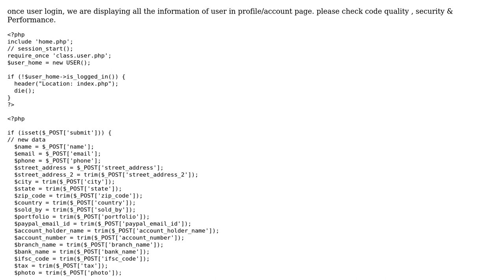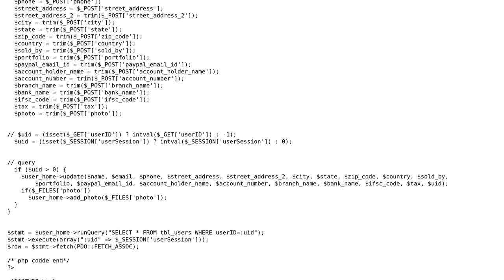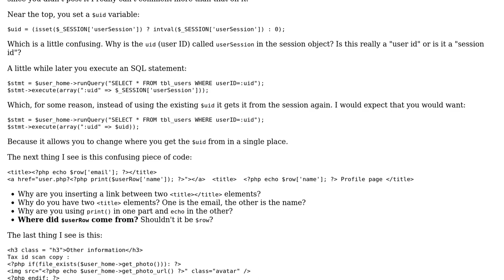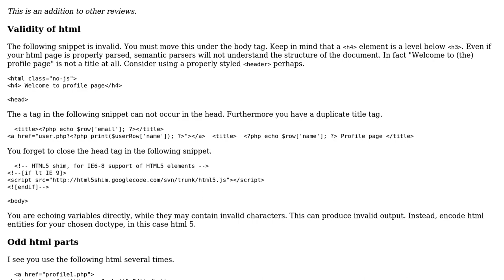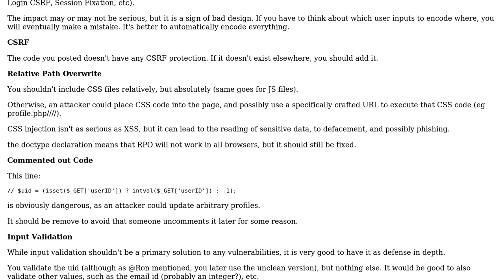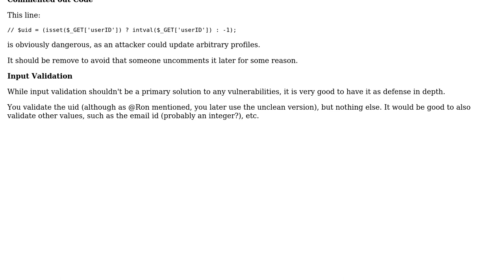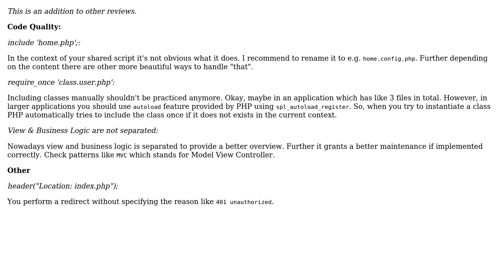User Profile page - code quality , security & Performance feedback (4 Solutions!!)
User Profile page - code quality , security & Performance feedback

With thanks & praise to God, and with thanks to the many people who have made this project possible! | Content (except music & images) licensed under CC BY-SA | Music | Images & others | With thanks to user USer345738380 user tim user Sumurai8 user Ron Beyer user AMartinNo1 and the Stack Exchange Network Trademarks are property of their respective owners. You are responsible for your own actions.